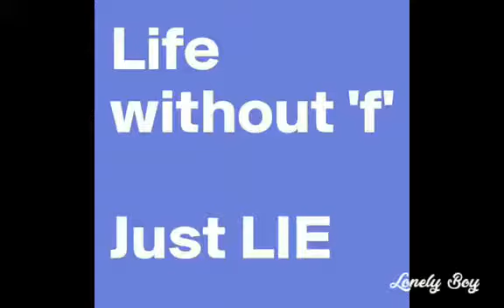Friendship is good